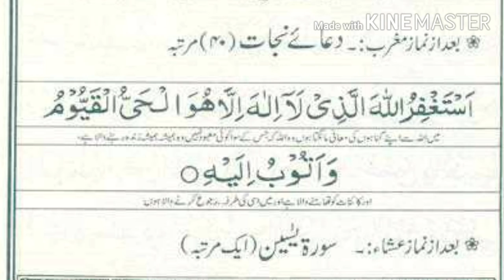Ashra e Rahmat | 10th Ramzan ul Mubarak ki ibadaat | Wazaif of 10 ramzan ul kareem | green light